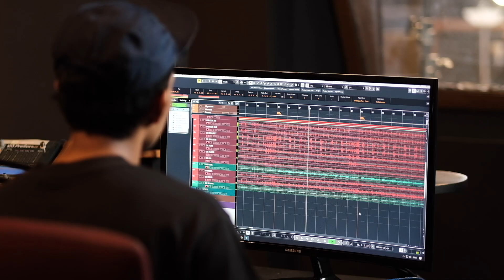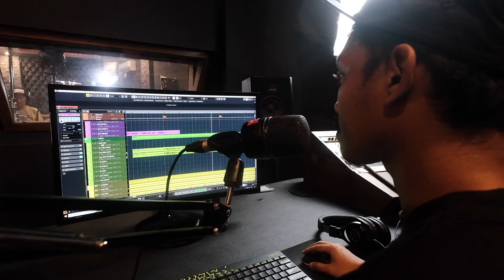Ngintip Soekamti 11th album day 21 "Akad nikah karya cipta"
Endank Soekamti is an Indonesian Rock band consists of Erix (Bassist), Dory (Guitarist), and Tony Soekamti (Drummer). They released their debut album titled ‘Kelas Satu’ in 2003 and releasing more and more albums: Pejantan Tambun (2005), Sssttt (2007), Soekamti.com (2010), Angka 8 (2012), Kolaborasoe (2014), Soekamti Day (2016), Salam Indonesia (2017), Air (2019) , and Endank Soekamti Akustik (2021)

Jl. Bakung no 17/14 Perum Baciro Baru Baciro
Gondokusuman Yogyakarta
INDONESIA 55225